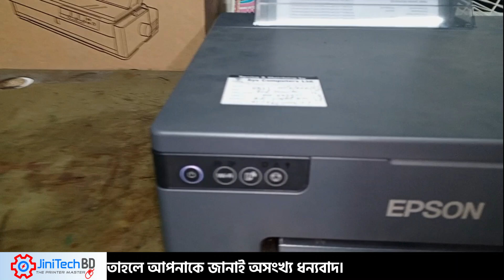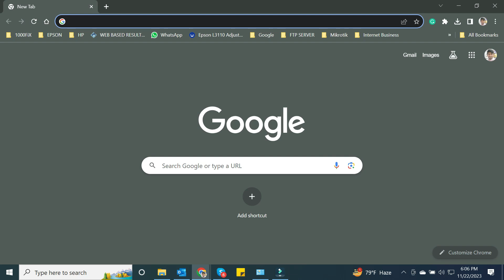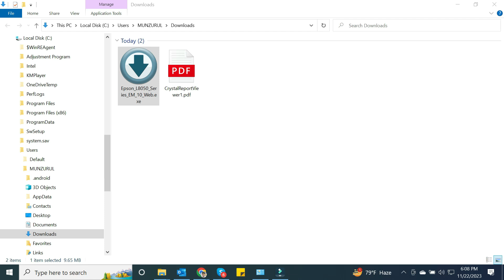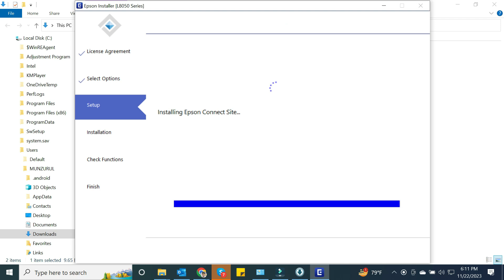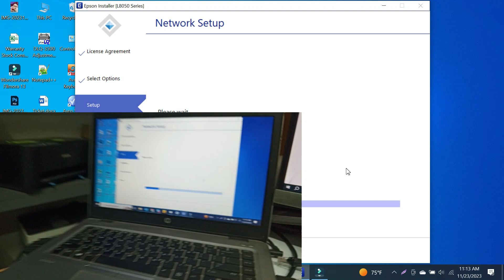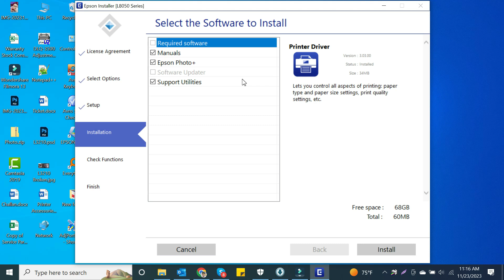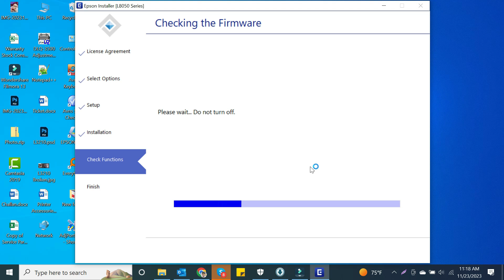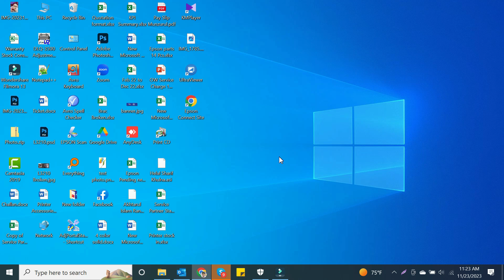No networking knowledge required: Step by step Epson L8050 Wi-Fi setup tutorial | JiniTech BD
Are you ready to revolutionize your printing experience with the Epson L8050? Our latest video is a game-changer for printer enthusiasts and beginners alike. Join us in this step-by-step tutorial as we guide you through the seamless process of setting up your Epson L8050 printer on Wi-Fi – and the best part? No networking knowledge required!

🖨️ Welcome to JiniTech BD, your go-to destination for all things printers! 🖨️

In this video, we will guide you through the process of connecting your Epson L8050 printer to wifi using the printer driver. It's an easy process that anyone can do, even if you don't have any networking knowledge. Follow our step by step tutorial and you'll be connected to your Wi-Fi and printing in no time!

At JiniTech BD, where we're renowned as one of the leading printer repair shops in Bangladesh, we understand the importance of hassle-free printing. Our expert team brings you an easy-to-follow tutorial, perfect for both beginners and those looking for a quick, no-fuss setup. Learn how to connect your Epson L8050 to Wi-Fi effortlessly using the printer driver, making wireless printing a breeze.

Join the JiniTech BD community, where printing perfection meets simplicity! 🌐✨"

No networking knowledge printer setup,
Easy Epson printer WiFi connection,
Step-by-step tutorial for Epson L8050,
Printer driver WiFi configuration,
Hassle-free wireless printing,
Beginner-friendly Epson L8050 setup,
Connect Epson L8050 to WiFi without networking skills,
Quick and simple Epson L8050 WiFi guide,
Wireless printing for beginners,

Video Title: No networking knowledge required: Step by step Epson L8050 Wifi setup tutorial | JiniTech BD